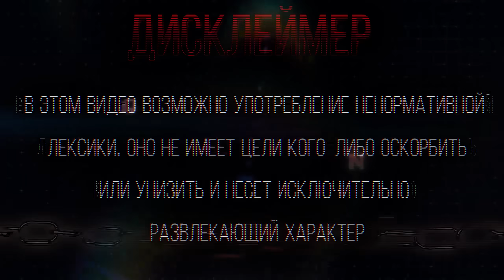ВОТ ЧТО БУДЕТ КОГДА 8К ПУДЖ ЗАЙДЕТ НА 2К ММР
Dota 2 mid.